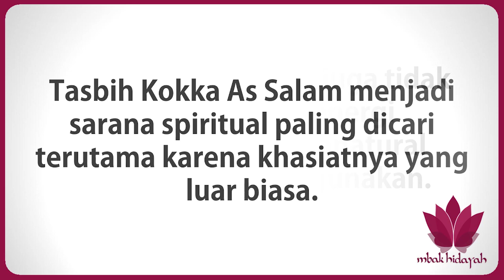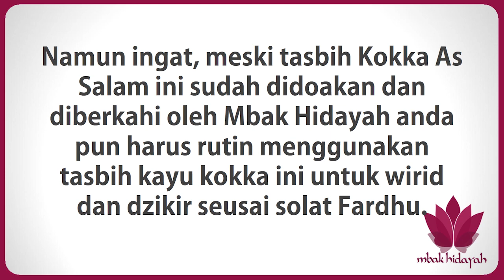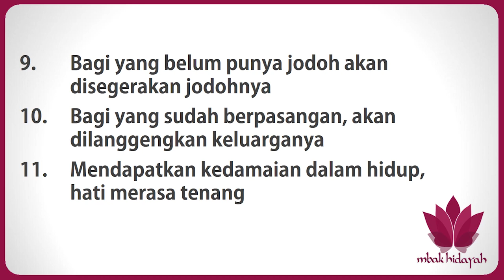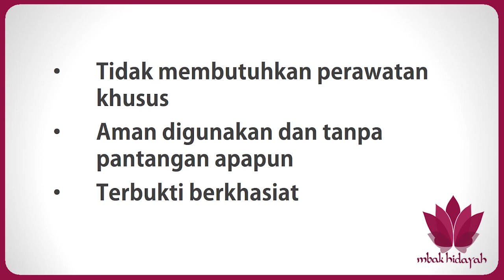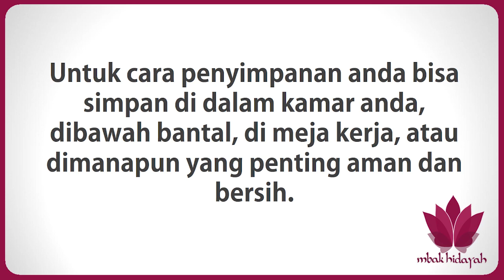Tasbih Kokka As Salam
Tasbih Kayu Kokka Asli, Mendatangkan Keberkahan, Kesejahteraan Hidup Sejati, Kedamaian, Keselamatan dan Perlindungan Diri

Info lebih lanjut klik disini atau silahkan hubungi kami di 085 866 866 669